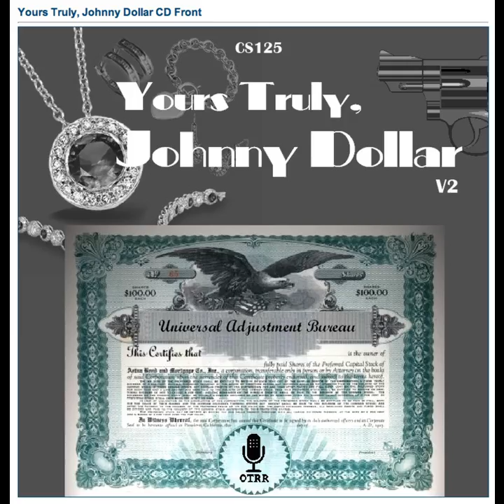Yours Truly, Johnny Dollar - 580720 596 The Mojave Red Sequel [AFRTS]